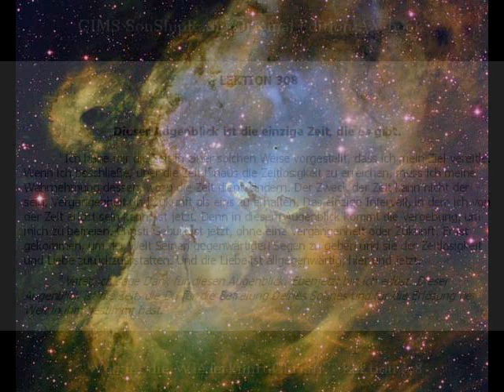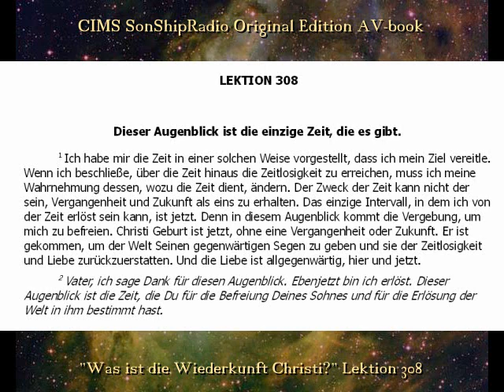EKIWOE Arbeitsbuch, Lektion 308 -- CIMS SonShipRadio [deutsch]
Lektion 308 -- "Dieser Augenblick ist die einzige Zeit, die es gibt."